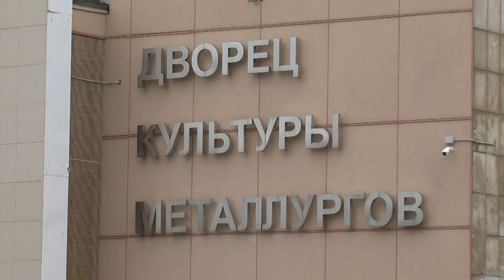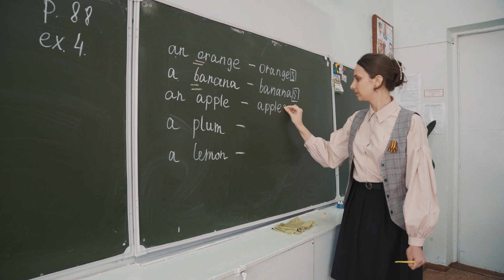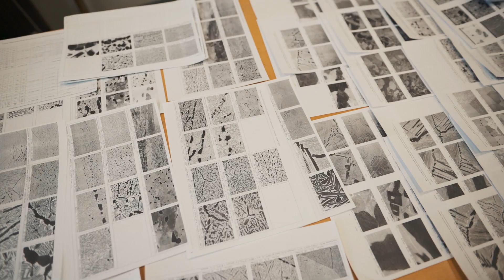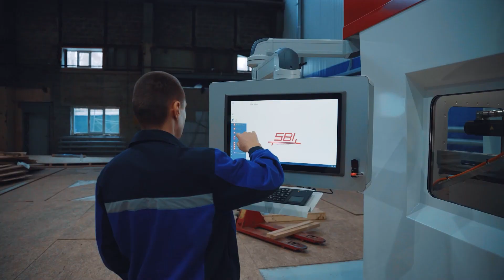СПЕЦИАЛЬНЫЙ РЕПОРТАЖ: ДИАЛОГ ГЛАВЫ КОРПОРАЦИИ С КОЛЛЕКТИВОМ